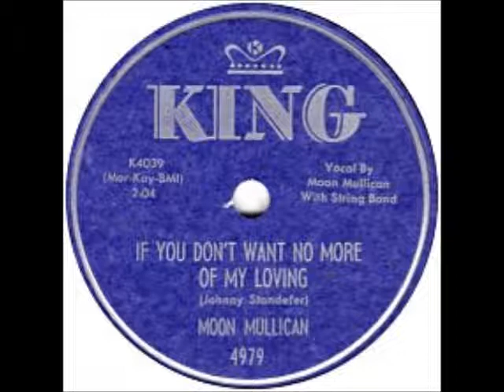If You Don't Want No More of My Loving ~ Moon Mullican (1956)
We've reached the end of the line for MoonMullican 78's and his time at KingRecords. He would move on to Coral shortly after this. We're also at the end of my stash of Moon's music. I still have some holes to fill, and when I get around to filling them, I will post them here. This is a real pretty tune to send Moon off in style!